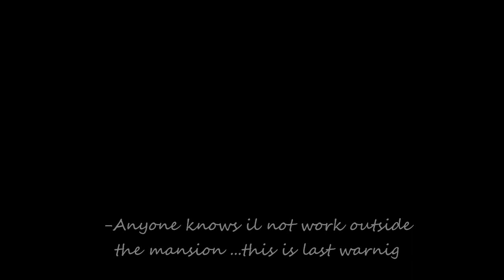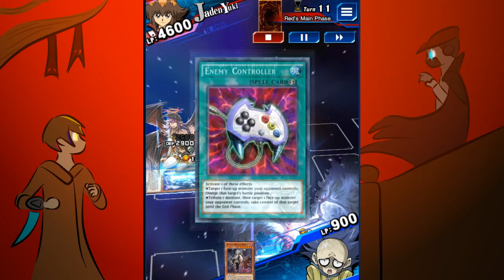Things are not what are see/ Yugioh Duel link Darklord vs Vampire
So this is A.N.VII fist duel after his preview master past away and now have a unwante guess that have to beat him
Hope you enjoy Octomber /Inktomber as much i me and hope that you enjoy this small projects i make

PS original i want to have a friend duel me like a roleplay but real life happen so ...ya ,alest i save one of my greates duels
This suppose to be the 3 thing plan ,next be the finali ,the 31 drawing whi compilation of all drawings
ALoha